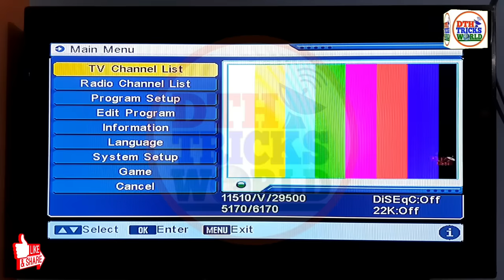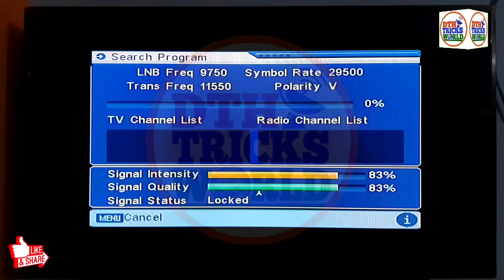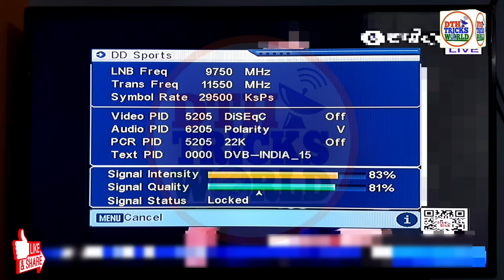DD Sports 1.0 Add करो DD Free Dish | लाइव क्रिकेट मैच फ्री देखो | How to add DD Sports on Free Dish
Hi Friends, Is video me mai DD Free Dish ke mpeg2 set top box me DD Sports ko Add karne ka tarika bataunga. Iski complete details ke liye ye video jarur dekhiye. DD Sports per India ke Live T20 or ODI Cricket Match dekh sakte hai. DD Sports match ke time DD Sports 1.0 Live ho jata hai.

✅Full HD MPEG-4 Set Top Box

✅ Shopping on Amazon